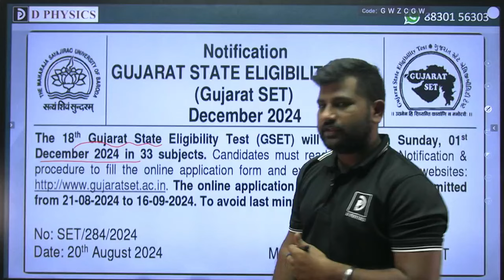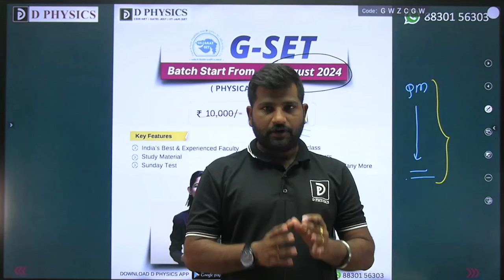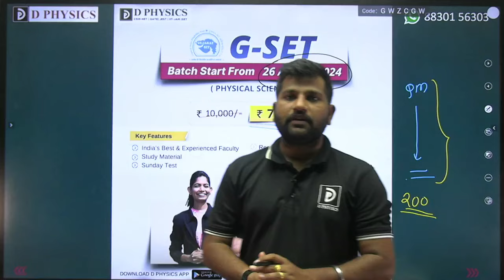| Gujrat SET Exam Notification | New Batch Starts From 26 August | D PHYSICS |